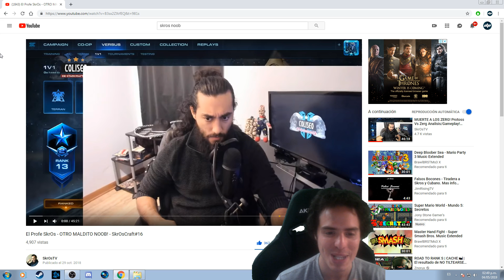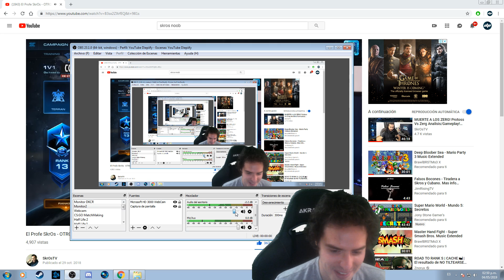REACCIONANDO A ALGUIEN QUE ME INSULTA DE BROMA, UN ÉXITO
► BattleNet: gpsTL#11191